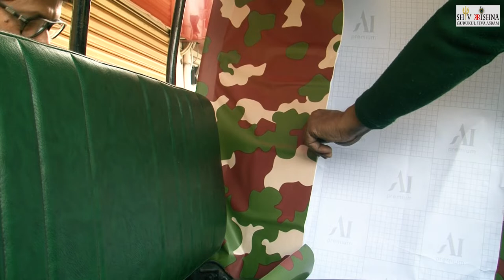maruti gypsy car fiber cabin modification car body film vinyl rally cabin army auction gypsy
maruti gypsy super modification only one in india aggressive looking dark army color vinyl car warp sheet roll film sticker decal
Permanent acrylic pressure sensitive adhesive * Stretchable with heat * Conforms to contours and bends easily * High temperature and water resistant * Can be cleaned with soap and water * Stands up against water, dirt, grease, salt, mild acids and oil. * Long life with excellent UV durability. * Easy Remove without residue. * Designed for auto wrapping. Specifications Width : 24 Inches Length : 60 Inches Color : Red Please check with local authorities if permission required. Vehicle color change may not be allowed in your area. Multi-use : Stick on any plain clean surface - Design Helmets, Bikes, Cars, Cycles, Cupboards, Fridge etc. Other colors available - White, Maroon, Lemon Green, Blue, Red, Purple, Orange, Black, Golden, Silver Installation Step 1 : Cleaning the surface with rubbing alcohol prior to install will help in adhesion and clean and contaminants that may cause imperfections. Step 2 : Using a heat gun can aid in the installation by making the vinyl more pliable and also help in removing wrinkles. Step 3 : Using a soft rubber squeegee will help smooth out bubbles and wrinkles. DO NOT install in rainy or cloudy weather. DO NOT wax one week before pasting DO NOT wash 48 hrs after install. If there is a crimp or crease or if the temperature is low, blow with heat gun first from a distance and then paste.

Description